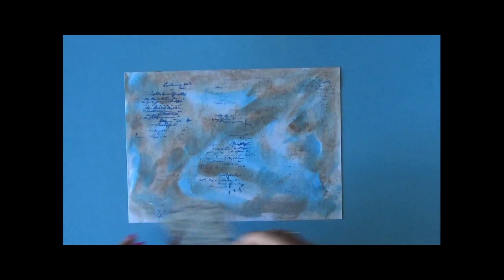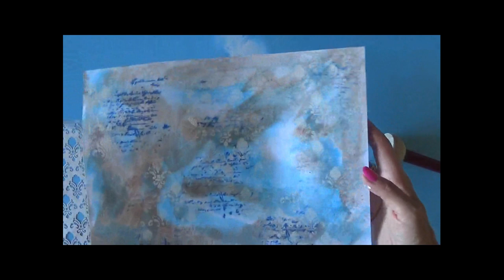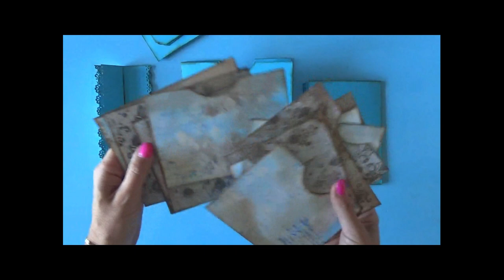Mini album scarapbooking paper scrap diy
💛💛💛💛 Mini album scrapbooking con carta scrap realizzata con acquacolor, stencil, timbri su cartoncino bianco... Facile da realizzare per avvicinarsi a questi tipi di lavori. Prova a farlo..

💛💛💛 Prodotti da me preferiti ed utilizzati per realizzare i miei progetti: